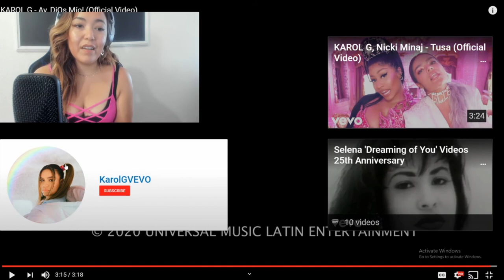🅸 🆁🅴🅰🅲🆃 🎧 ¡𝒜𝓎 𝒟𝒾𝑜𝓈 𝑀𝒾𝑜! 💜✨𝑀𝓊𝓈𝒾𝒸 𝒱𝒾𝒹𝑒𝑜 𝒷𝓎 𝓉𝒽𝑒 𝐵𝑒𝒶𝓊𝓉𝒾𝒻𝓊𝓁 ✨ 𝒦𝒶𝓇𝑜𝓁 𝒢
(っ◔◡◔)っ
𝖈𝖔𝖓 𝖒𝖚𝖈𝖍 𝖒𝖚𝖈𝖍 𝖆𝖒𝖔𝖗🍮